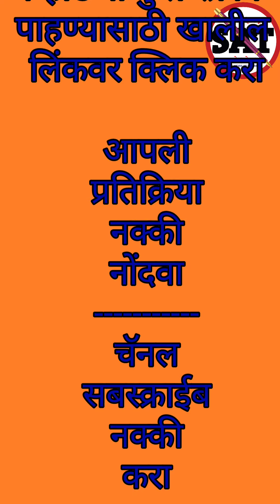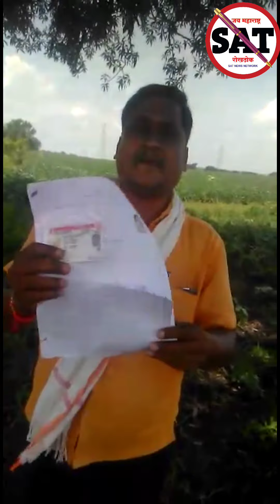BUS DRIVER | भोंगळ कारभार विरोधात एसटी चालकाचा संघर्ष MSRTC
तब्बल 1 हजार रुपयांची मागणी करताच एसटी चालक हादरला,
चालक परवाना नूतनीकरणासाठी खाजगी ड्रायव्हिंग स्कूल चे प्रमाणपत्र आरटीओ उस्मानाबाद यांच्याकडे जमा केल्याशिवाय चालक परवाना नूतनीकरण होत नाही
 त्यासाठी खाजगी ड्रायव्हिंग स्कूल चे मालक एक हजार रुपयांची मागणी करत आहे.

राज्य परिवहन महामंडळाच्या चालकांना चालक परवाना नूतनीकरणासाठी एसटी महामंडळाचे चालक प्रशिक्षण केंद्राचे प्रमाणपत्र विभागामार्फत देण्यात यावे व ते RTO कार्यालयाने ग्राह्य धरावे आशी मागणी चालक वर्गाकडुन होत आहे..